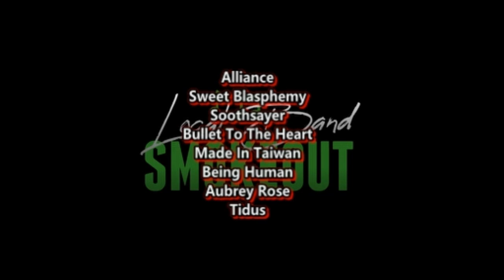Nocturnal Animals - Dancing in the Blood ( Reaction / Review ) DANCE PUNK FROM SOUTH AUSTRALIA